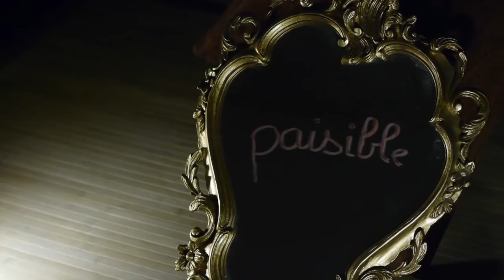Mona Kazu - Pure haine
Vidéo officielle du titre Pure haine, à paraître sur le prochain album (2013)
Official video for Pure haine, from the forthcoming album (2013)